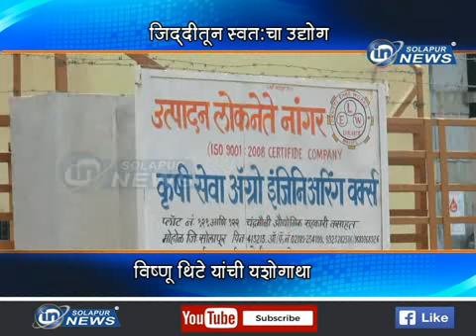VISHNU THITE STORY | IN SOLAPUR NEWS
VISHNU THITE STORY